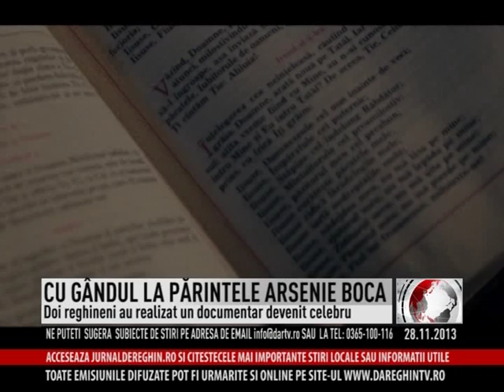CU GÂNDUL LA PĂRINTELE ARSENIE BOCA (2013 11 28)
28 noiembrie este ziua în care românii evlavioşi îşi amintesc de părintele Arsenie Boca. Zeci de mii de oameni se îndreaptă în aceste zile spre mormântul său de la Mănăstirea Prislop convinşi că îşi vor găsi alinare sufletului, că vor mai învăţa ceva din poveţele părintelui şi că acesta, de acolo unde este îi va ajuta să li se împlinească dorinţele. Puţini dintre noi ştim însă că Arsenie Boca a devenit şi mai cunoscut în rândul generaţiei noastre după ce doi fraţi din Reghin au realizat un film documentar despre viaţa şi activitatea sa. Mădălin şi Paul Butiurcă lucrează acum la realizarea părţii a doua a documentarului centrat pe sfaturile părintelui Boca privitoare la viaţa de familie.